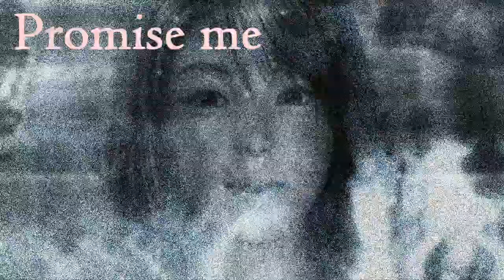::::::Broken Promise::::::[GC-IV][RE-uploaded]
EDIT2: Huh??? O.O ok...nevermind. it didn't fix...
but I saw it on private and it was perfectly fine. when I switched it to public, audio and timing's messed up again...
ugh, I give up now XP
it's a little better than before though.

EDIT: Some of you already seen this, youtube messed up my timing in my other one. managed to fix it.
Now it sucks on original level =D

Entry for Games contest.
Theme was Darkness.

I wrote really long description and story but guess what? Youtube ate it D=
so writing this again, I know how much this video sucks. IT will confuse you, that's because I failed to portray some details in the video. I wrote it down in here instead. I hate making you guys read description to understand the story but this time I really had no time to put my A game with school starting and moving into dorm. (I even worked on this while moving into the dorm XD)
please bear with me with this dead video T^T
I'm very very sorry.

dead video-(in my definition) a video that I had good ideas of but couldn't complete or half completed due to lack of motivations or lack of time

in this case, lack of time. I'm so very sorry T^T

More of those dead videos of mine will be coming up, woo-hoo -_- (sarcastic tone)

And I know Marlene's death looks terrible XDD

Story
Cloud and Yuna were in a relationship. After a while, Yuna meets strange death. It is known that she committed suicide but no one knows what really happened. After few years, Cloud marries Tifa and has Marlene. He loves both of them and he's happy until he started to see Yuna's images in the corner of his eyes. She appears and disappears and sometimes she's with blond little girl and Cloud has no idea who she is.

Images of Yuna and mystery girl was getting stronger each day. It stressed him out so much which caused him to faint a lot. He often sees the mystery blond girl  and she whispers to him "You promised her"

It reminds Cloud of the old promise he made with Yuna, he couldn't remember when he promised her, but he promised Yuna that he would only love her and no one else. During his flashback, Marlene calls out and when he looks at her, she reminds her of the mystery girl. And Tifa looks like Yuna, no one else can see this except him.
This was slowly driving him crazy.

One day, when he went to the church where he could rest in peace, he saw Tifa and Marlene, lying on the ground, dead. The figure of Yuna and Mystery girl was with them. Laughter of the blond little girl filled the church, Yuna had satisfied look on her face. Two figures disappeared through the door, leaving Cloud devastated and broken inside.
note
Ok, there's a lot of details that was supposed to be shown but they're missing due to lack of the time. so note to fill up the plot hole

- Cloud doesn't remember this but he's the one who killed Yuna, the very first scenes with Yuna singing and Cloud making promise was right before when he killed her.
Yuna knew that she was going to be killed but she accepted the fate, and made one last promise before she was killed. It kinda sorta implies in 0:41. but I did a sucky job
- let's just say the reason cloud killed yuna was because he went crazy
-Namine is Cloud and Yuna's unborn child. Yuna was pregnant with her before she was killed, so Namine's killed with her, her soul grows up in the spirit world(or whatever you may call it)
info
Song: I mixed two songs from
Jigoku shojo and
creepy music box theme
ARtist: Both unknown
Audio from: jigoku shojo, crisis core, whispering video from youtube

Thank you very much for watching!!! =D